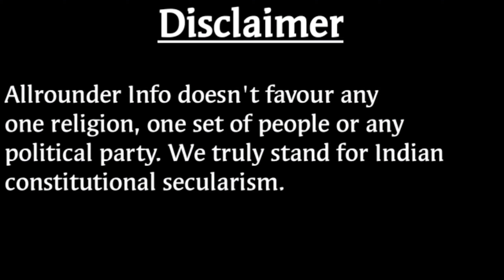NRC & NPR Explained in English and Telugu | CAA | Amit Shah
Hi gentle friends, we have taken some efforts to bring clarity on NRC & NPR through this video.